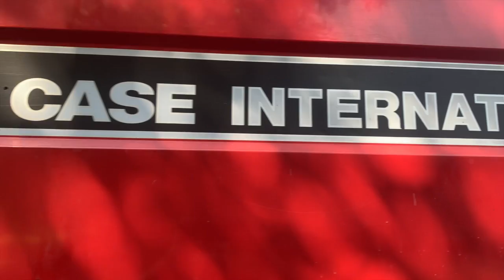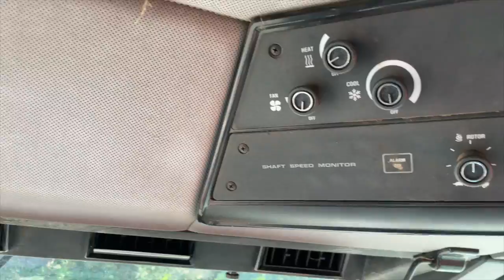Доставили клієнту комбайн CASE 1660 (Полтавська обл.)